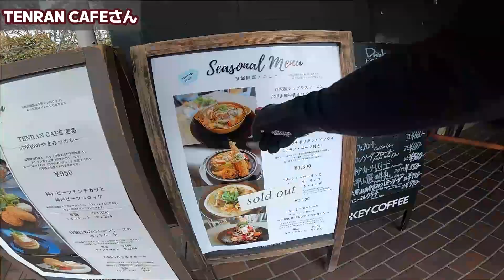ヒルクライム優勝経験もある方にガッツリ稽古を付けて頂く富士ヒル特訓はとても有意義でした。やはり速い方と走るのはとても練習になります。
CANYONで初六甲初ヒルクライムでしたが速い方には全く付いていけませんでした。しかし軽快にペダリング出来てとても楽しく苦しく走る事が出来ました。ペダリング、ギアチェンジ、課題がいっぱいです。いろんな方とご一緒出来て感謝申し上げます。

【SNS】
・カツオ